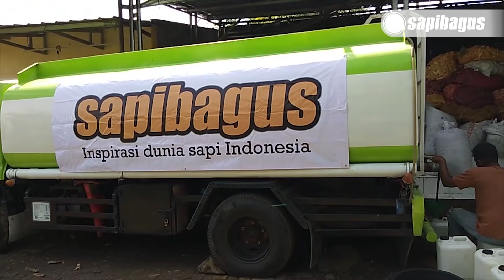Sulung Ranch Peternakan Sapi Yang Sukses Kembangkan Breeding Di Kalimantan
PT Sulung Ranch ini dibangun dengan tujuan menghasilkan bakalan sapi berkualitas untuk memenuhi kebutuhan daging sapi di Pulau Kalimantan dan mendukung swasembada daging sapi di Indonesia. Ranch ini menerapkan sistem peternakan yang terintegrasi dengan perkebunan kelapa sawit milik PT Sawit Sumbermas Sarana Tbk yang sama-sama merupakan anak perusahaan dari Citra Borneo Indah Group.
Informasi selengkapnya mengenai "Sulung Ranch Peternakan Sapi Yang Sukses Kembangkan Breeding Di Kalimantan" telah tersedia di website sapibagus di link berikut